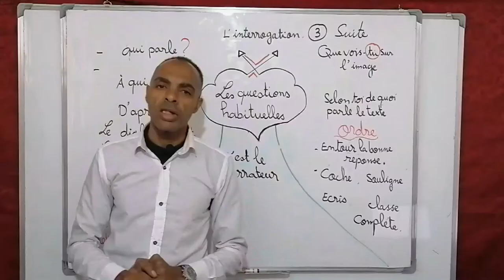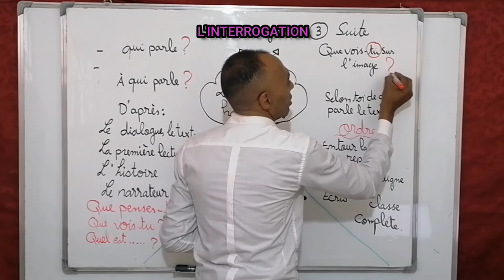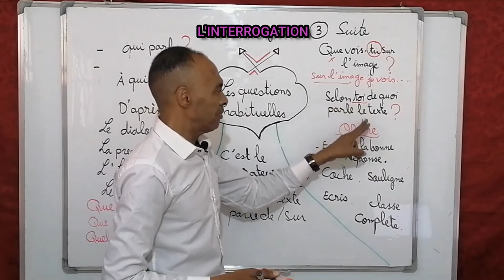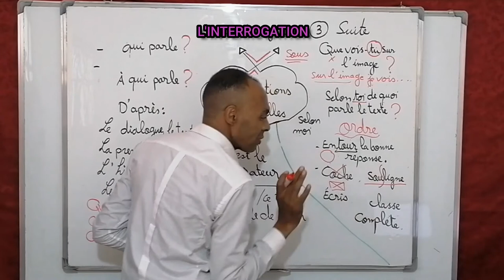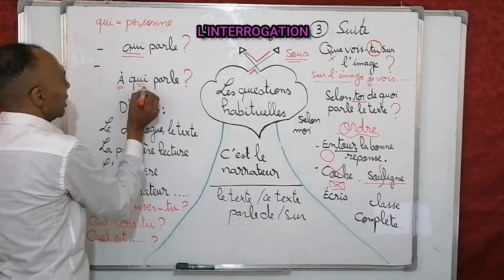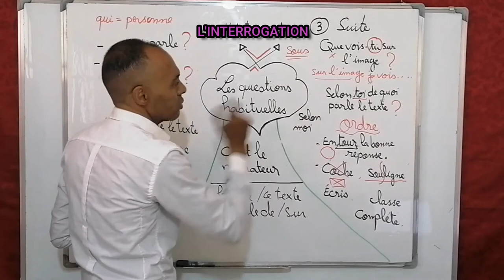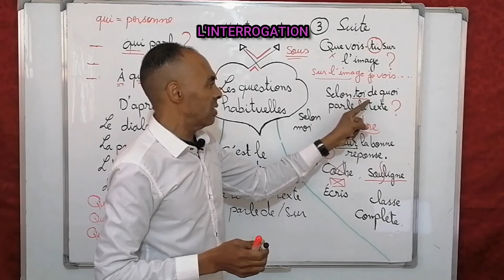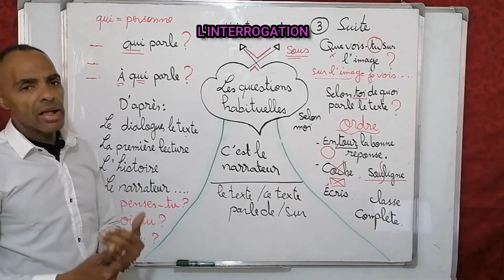باش نفهم اي سؤال 🙋 بلفرونسي francais avec kazak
افضل_لتعلم_اللغة_الفرنسية لفرونسي_مع_kazakghoroub,Cette compilation de textes en français sous forme d'écoute et pratique t'aidera à améliorer ta prononciation en français à apprendre à lire, et connaître beaucoup d'expressions et vocabulaire.
Tu peux écouter cette vidéo pendant que tu fais une autre activité, ou en plusieurs fois.
Cest avec ghoroub que vous pouvez apprendre facilement cet langue . tout est facile car nous avons une maniere qui nous distingue
l’interrogation la suite 3
رابط الفيديو  اجي تفهم كفاش تجاوب على السؤال بلفرونسي l'interrogation  الدرس التاني 2